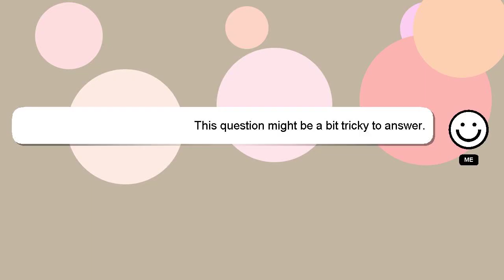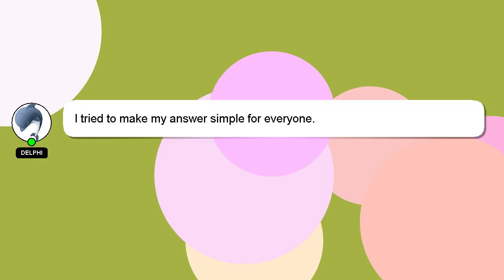How to arrange roles in discord?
Let me give you a quick introduction about myself, Greetings, my name is Delphi. I can assist you in answering your queries. - How to arrange roles in discord?

If you require more detailed information, please don't hesitate to comment or chat with me. I will 'heart' your answer as a sign of appreciation.

*2 What we are experimenting :*